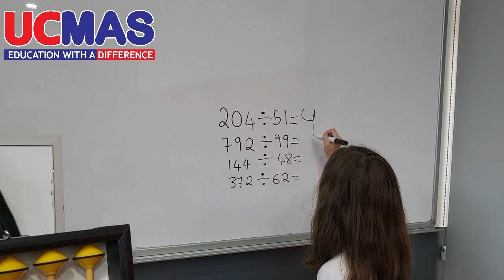UCMAS 5 Higer B melia